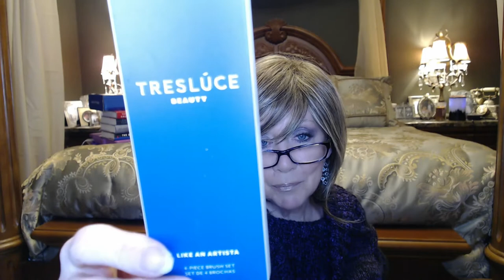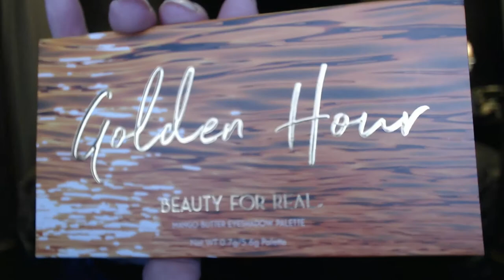Golden Hour Giveaway!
I know it's not much, but I want to do little giveaways here and there to thank my subscribers ~ Your support means the world to me!!

And congrats to the winner,
Janine Huldie!!!

I hope you congratulate Janie below - and that you all for your support, you are all truly amazing!

This is Janine's Channel - I hope that you check her out!

Wantable Cozytober Edit Unboxing

XOXO
Nancy